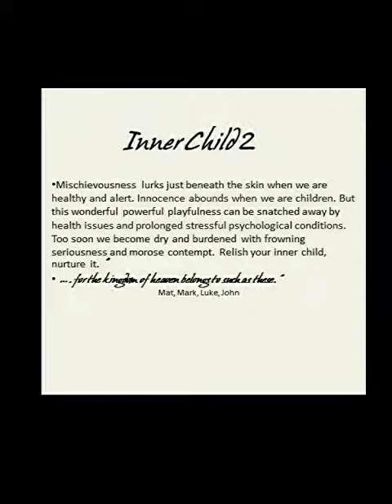Inner Child2 TjA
Relief Sculpture "Inner Child 2" by Tj Aitken described and pictured with close ups of details. An auction item for the "Victory Over Lyme" campaign, a benefit for Chronic Lyme disease patient Medical bills.